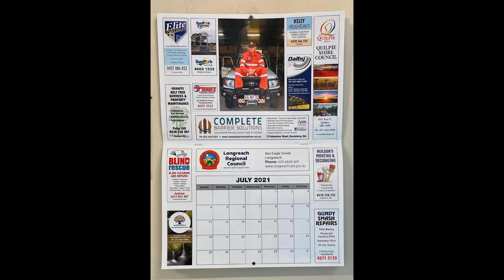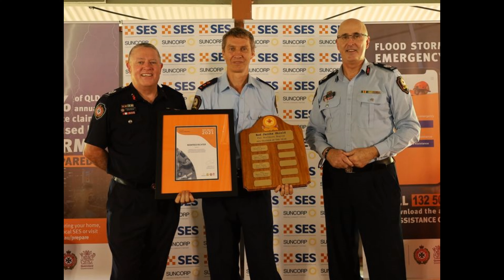Trinity Beach Group 2021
This slide show/video highlights some of the work and training performed by Trinity Beach Group of the State Emergency Service (SES), for 2021. Members performed duties throughout the Far Northern Region, not only Trinity Beach and surrounds.